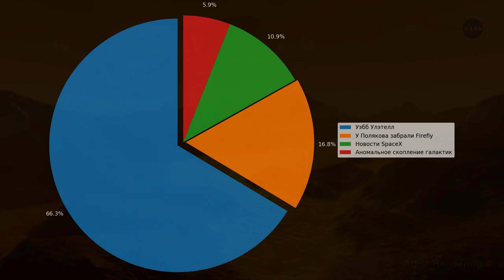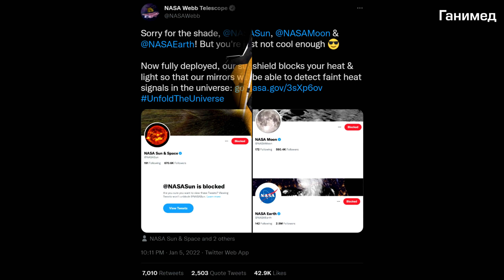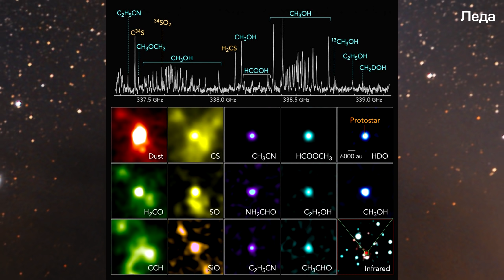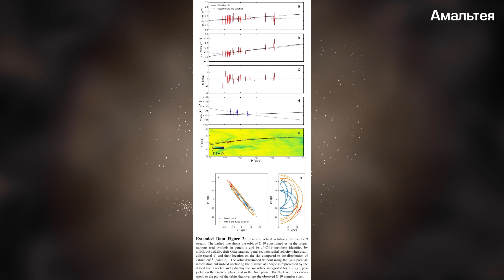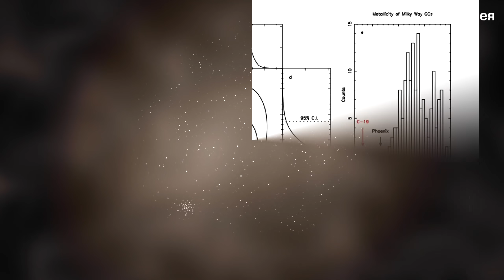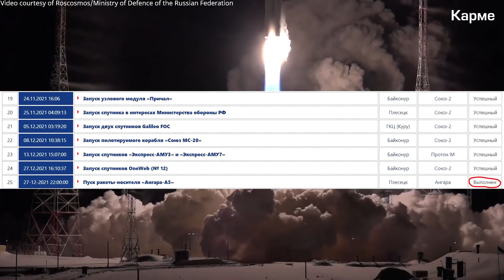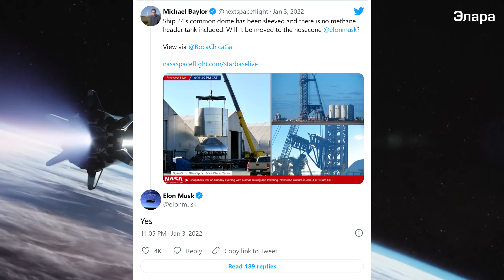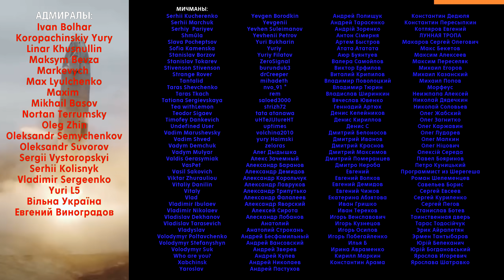Успехи Уэбба, Китайская загадка на Луне разгадана, МКС продлят до 2030-го: Космодайджест 145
00:00 Интро
00:50 США хотят продлить МКС [Европа]
02:16 Уэбб Развэрнулл [Ганимед]
03:21 Индийский космос [Каллисто]
04:49 Снова органика в космосе! [Леда]
06:24 Древнее звёздное скопление [Амальтея]
08:06 Ariane 6 готовят к испытаниям [Гималия]
08:57 «Персей» в океане [Карме]
09:50 Хижина оказалась кроликом [Фива]
10:40 Новости SpaceX [Элара]
12:10 Запуск
12:52 Что почитать/Посмотреть

ССЫЛКИ
Видео о загадках Венеры:
Стрим первого запуска года: SpaceX Falcon 9 (Starlink Group 4-5)